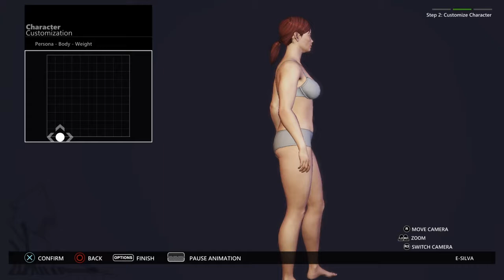APB Reloaded: Female Character Creator - Mischa Barton [PS4 2017]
We make Mischa Barton in All Points Bulletin Reloaded, on the PS4.